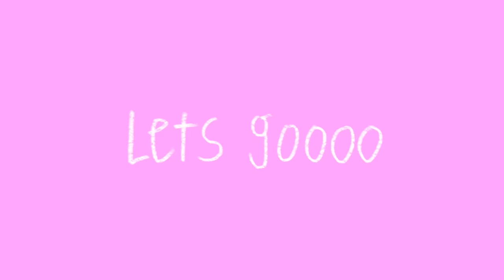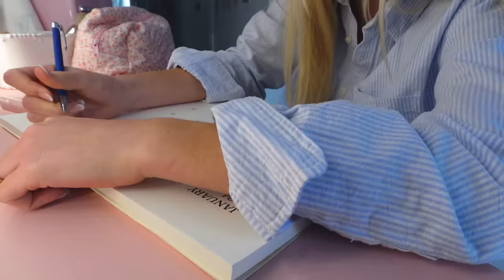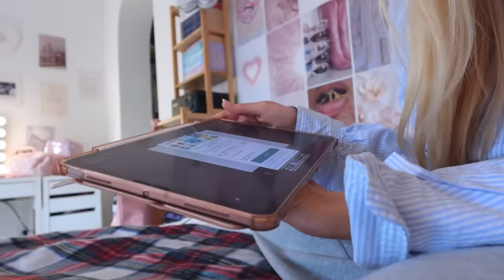Mein Silvester & 2024 New Year Reset | MaVie Noelle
GRWM für Silvester und lasst uns zusammen ins neue Jahr 2024 starten!
Hier ist mein Visionboard, falls ihr zu faul seid, ein eigenes zu machen :) oder einfach mit mir matching wollt 🥰

IHR BEKOMMT „COOL @ SCHOOL MIT MAVIE“ IN EURER LIEBLINGSBUCHHANDLUNG ODER BEI:
✰LERNANDO: